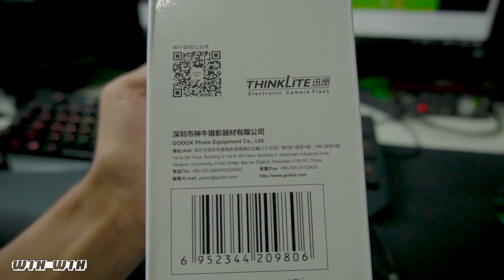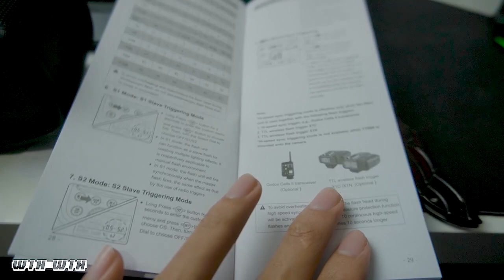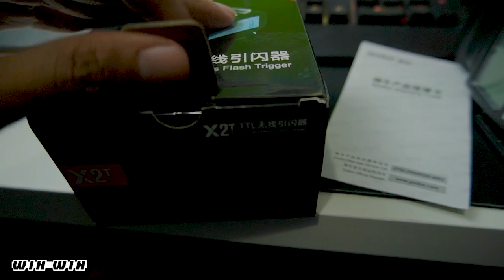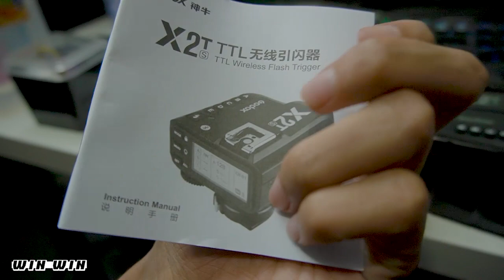Flash for Sony sony mirrorless Godox tt600 + controller x2t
Kali Ini saya Membagikan Video Terbaru yaitu
 unboxing dan sedikit review  Flash for Sony sony mirrorless  Godox tt600 + controller x2t buat kalian kamera sony a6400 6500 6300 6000 dan ll